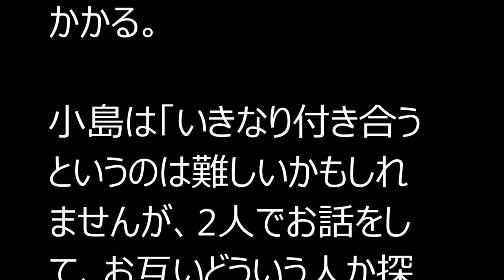互いに気になる存在？小島よしお、意中のモデル・大澤玲美に真剣告白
小島よしおが、明日8月17日（月）の「有吉ゼミ」（日本テレビ系）2時間スペシャルに出演する。

小島は小沢和義、我が家・坪倉らとともに“結婚できない男前芸能人”として登場し、「久々に好きになった人」だというモデル・大澤玲美に思いを伝えることに。大澤も番組で共演して以来、小島が気になる存在になっているといい、カップル成立に期待がかかる。

小島は「いきなり付き合うというのは難しいかもしれませんが、2人でお話をして、お互いどういう人か探り合っていけたらいいなと思っています」と、誠実な言葉で思いを告白。過去に2回、2股をかけられた経験から、恋愛を遠ざけていた小島に春は訪れるのか。

このほか、武田修宏が意中の女性と真剣デートする模様や石原良純の物件探しロケなども放送される。

キーワード；有吉ゼミ,小島よしお,有吉,ミトちゃん,三トアナ,博多華丸,博多大吉,ラブリ,大澤玲美